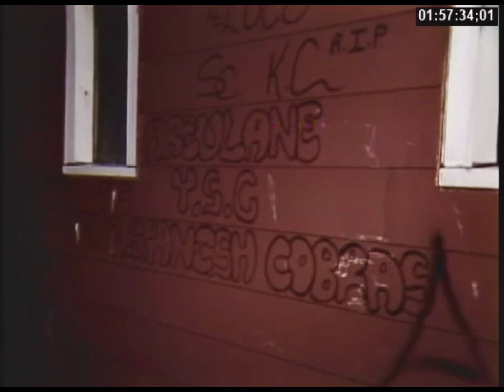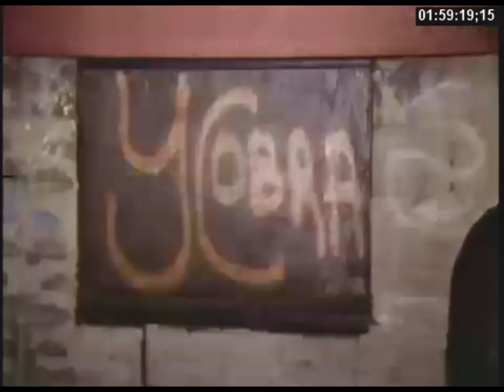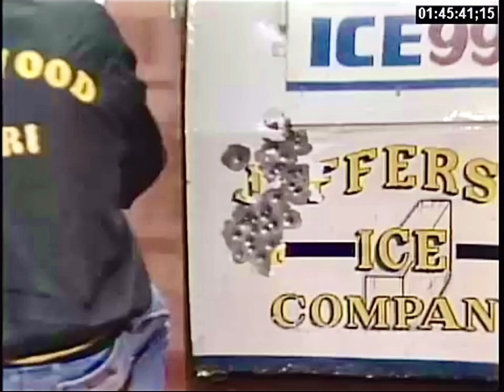14th District CPD Drive Along Footage from 1984 within Wicker Park and Humboldt Park borders.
14th District CPD Drive Along Footage from 1984 within Wicker Park, Noble Square and Humboldt Park borders. First 11 minutes feature Shakespeare Station detectives pulling over dealers. At the 12 minute mark a Lady Maniac Latin Disciple chats with the news crew about her brother’s recent murder and how she will seek revenge by any means necessary. Filmed around the month of December 1984.